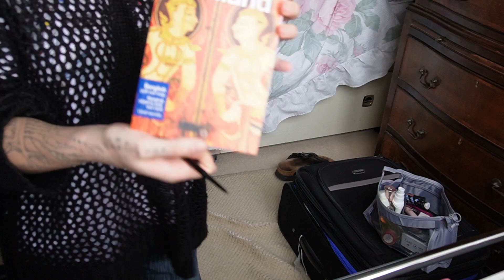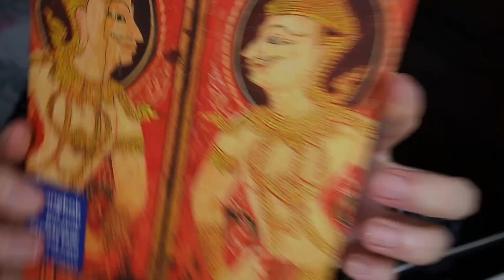Digital Nomad Diaries - Prep for Thailand With Me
Welcome to this stripped back instalment on LOELFOLIO’s channel. It’s been a while! Today I am flying with my platonic lover Lisa to explore the Kingdoms of Thailand and Cambodia.

I will be honing in my digital nomad life and practices throughout this journey, and cannot wait to show you what’s in store!

If you would like to support me while I’m out there consider buying me a healthy dose of caffiene through

Track list/
Sayuri Hayashi Egnell / Poppy Field
Ambre Jaune / Take Five
Dew Of Light / Sumerian Paradise
Cospe / Super 2

IG/  ￼ / loelfolio

Lily  ‧͙⁺˚*･༓☾✼𓃓 ꩜ ˚* ✩‧₊    ҉